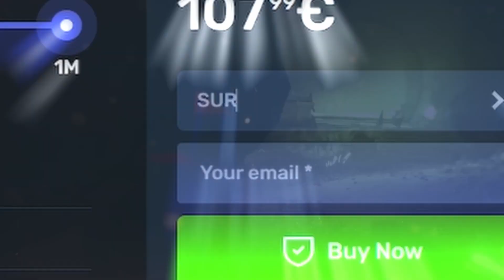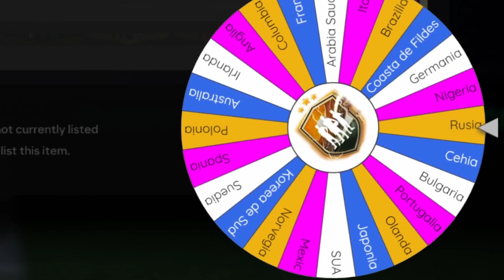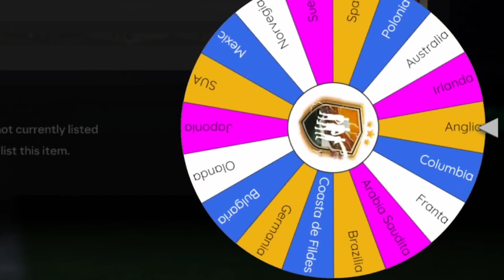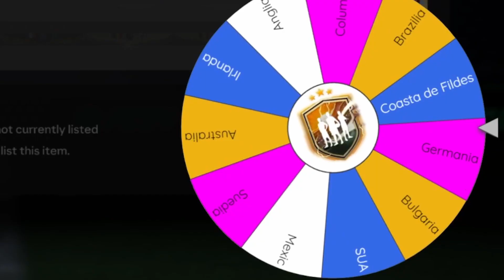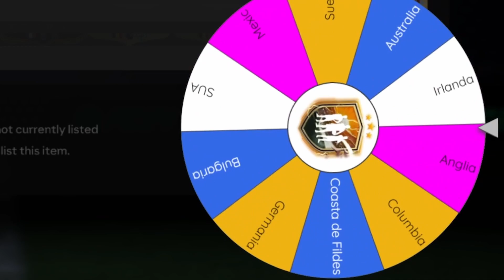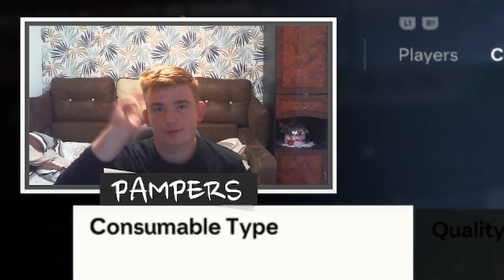PAMPERS RISCA PRIMA RULETA SI SPARGE GHINIONUL SAU... | EAFC 24 ROMANIA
🤑 Super DISCOUNT de 10% doar cu codul: SURDACIO

🔥 Eneba.com este exact locul de unde sa cumperi jocuri (PS5, Xbox, PC)!

👽 Devino Membru!

💣 Episodul 10